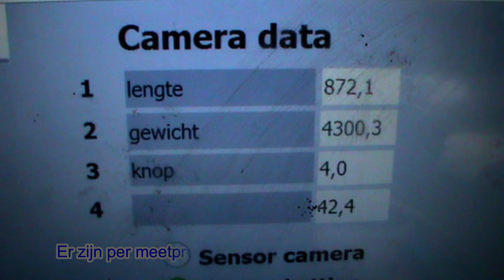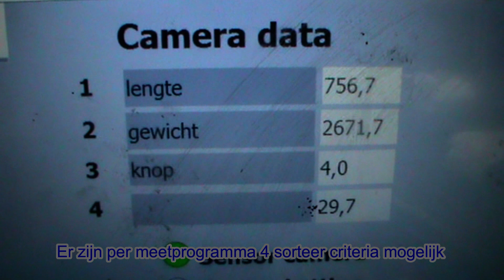Amaryllis sorteer machine van Der Ende Flowers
Jamafa Machinery bv heeft in 2018 in samenspraak met kwekerij, Van der Ende flowers uit Maasdijk en Kwekerij Marinissen uit Veere, een machine ontwikkeld voor de verwerking van Amaryllis bloemen.
De kwetsbaarheid van deze bloem maakt dat deze lastig te verwerken is in een machine.
Ook zijn er een groot aantal sorteercriteria waarmee de machine rekening moet kunnen houden.
Jamafa heeft deze problemen echter op weten te lossen en niet alleen dat met de machine hebben we ook een positieve bijdrage geleverd aan het verminderen van de logistieke bewegingen in de sorteerschuur.